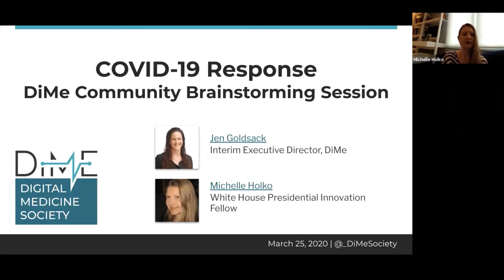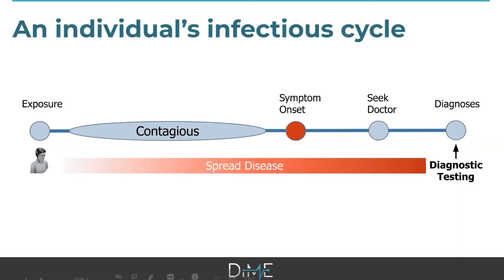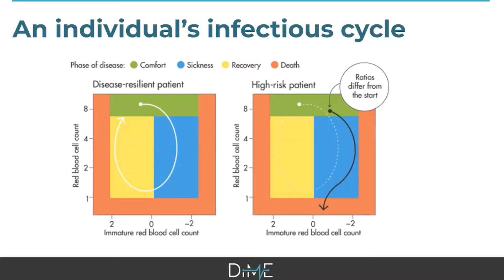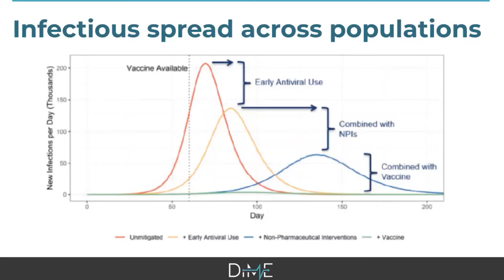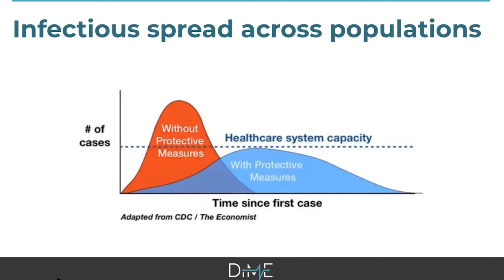How current and future technologies may help in this and future pandemics with Michelle Holko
Today we have Michelle Holko joining our Hacking Covid 19 Series and talks about, how current and future technologies may help in this and future pandemics.